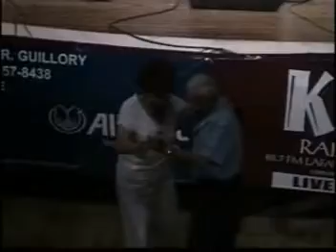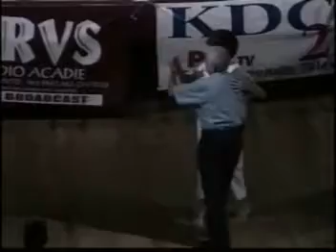Rendez-vous des Cajuns: Mack Manuel 01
Mack Manuel and the Lake Charles Ramblers on Rendez-vous des Cajuns.

Rendez-vous des Cajuns is recorded live every Saturday night between 6:00 - 7:30 pm at Liberty Theater in Eunice, Louisiana.

Be sure to visit the new Cajun Fiddle Discussion Forum